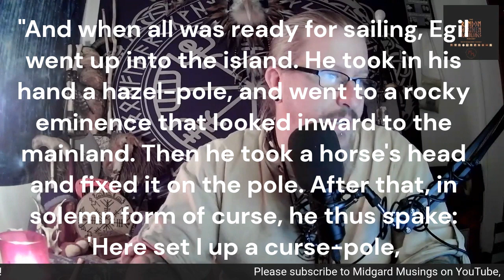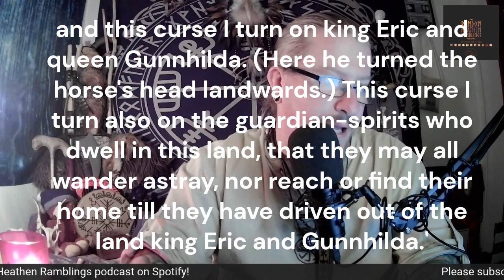Random Heathen Ramblings: S4, EP33 - The Germanic Heathen Curse (Níðstang)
Hail to all!

All sources referenced:
A nithing pole event appears in Egils saga: "And when all was ready for sailing, Egil went up into the island. He took in his hand a hazel-pole, and went to a rocky eminence that looked inward to the mainland. Then he took a horse's head and fixed it on the pole. After that, in solemn form of curse, he thus spake: 'Here set I up a curse-pole, and this curse I turn on king Eric and queen Gunnhilda. (Here he turned the horse's head landwards.) This curse I turn also on the guardian-spirits who dwell in this land, that they may all wander astray, nor reach or find their home till they have driven out of the land king Eric and Gunnhilda.' This spoken, he planted the pole down in a rift of the rock, and let it stand there. The horse's head he turned inwards to the mainland; but on the pole he cut runes, expressing the whole form of curse." - Egils Saga, Chapter LX.
In Iceland there are modern examples of a nithing pole being raised. It is thought that the tradition has continued unbroken since the settlement of Iceland. A notable example from 2006 happened when a farmer in Bíldudalur, claiming direct descent from Egill Skallagrímsson, raised a pole with a calf's head attached against another local man with a note attached to the effect that he would not rest until the man was either outlawed or dead. The reason the nithing pole was raised was that the man had run over the former's puppy. The matter was reported to the police as a death threat.
In 2006 a local politician in Norway raised several sheep-head nithing poles in protest of a local election.
Improvised nithing poles with dried cod heads were used during the April 4, 2016 demonstration against Icelandic Prime Minister Sigmundur Davíð Gunnlaugsson.
On April 3, 2020, a nithing pole with two svið was put up in front of the Alþingi in Iceland. A sign on the pole cited that the government had been allegedly treating working classes that are predominantly female poorly, for example, lowering the pay of nurses during the COVID-19 pandemic. The pole claimed to turn that around on the Alþingi with the curse.
Additional reference not mentioned in this episode: The Icelandic Vatnsdæla saga records that when Finbogi failed to show up for a hólmganga (duel), Jökul raised a nithing pole against Finbogi for his cowardice by carving out a human head which was placed on a post with magic runes, killing a mare, and then placing the post into the mare's breast with the head facing towards Finbogi's dwelling.